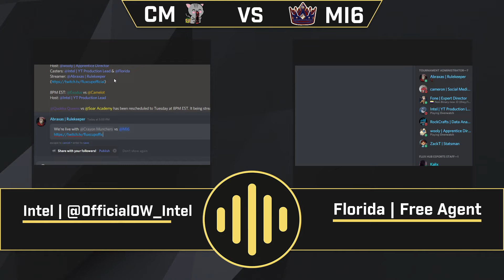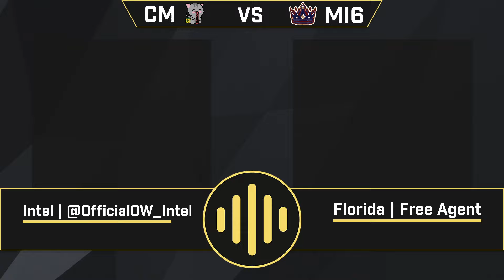MI6 vs Crayon Munchers [CASTED] | S2 Week 2 | Apprentice Division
The Apprentice Division match between MI6 and Crayon Munchers in week 2 of Flux Cup season 2.

The Expert Division is for Overwatch players from 0 to 2800 sr.